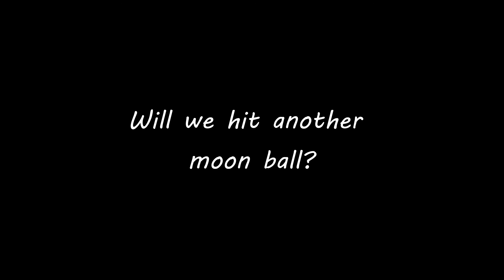Cookridge Hall - Episode 3 - Moon Ball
Welcome to a new course vlog!

Winter golf is back baby

This time we are hacking around the beautiful Cookridge Hall

So sit back and enjoy a round with Sam, Dan and James

Eyup Golf is a Group of three lads That started their Golf Journey in the Summer of 2018.
Sit back and enjoy our Journey from beginners to Low Handicappers!

The Equipment: